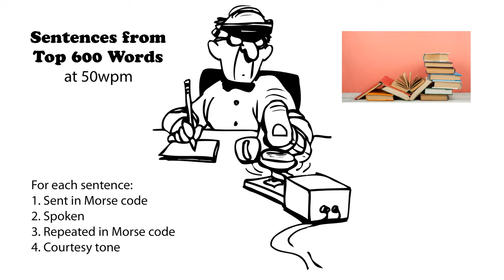Sentences from Top 600 Words 50wpm